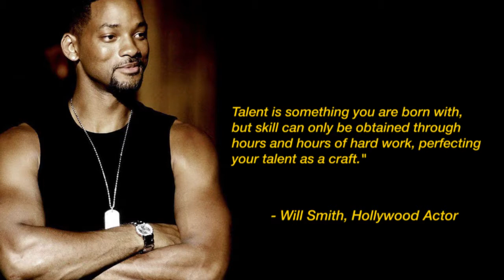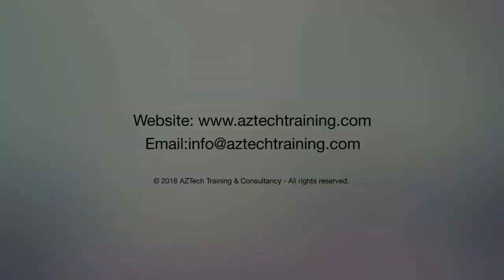Leadership, Innovation & Enterprise Skills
This Course, Leadership, Innovation & Enterprise Skills, has been especially designed to put this Talent and Skill together, in a very powerful combination!  This dynamic course presents an opportunity for professionals and leaders to learn how to develop the creative edge to meet the challenge of excellent innovative leadership which is essential in all business activities.

Senior Consultant: Gerald Bradley